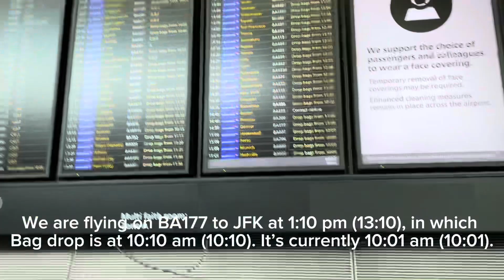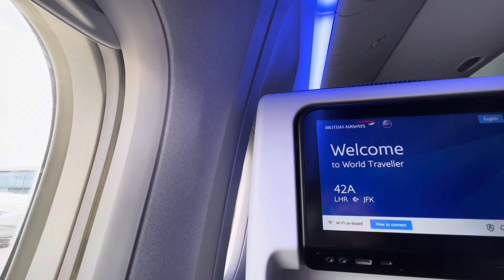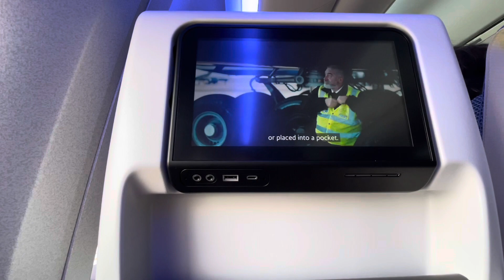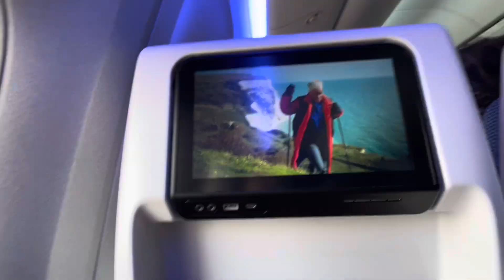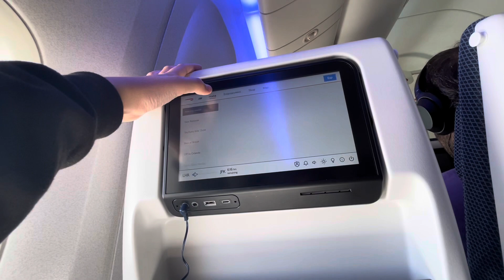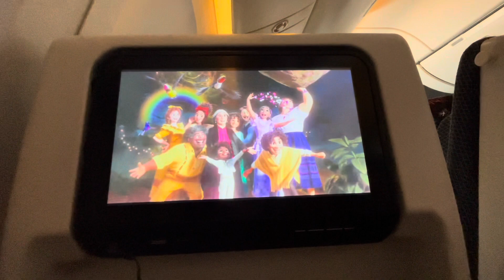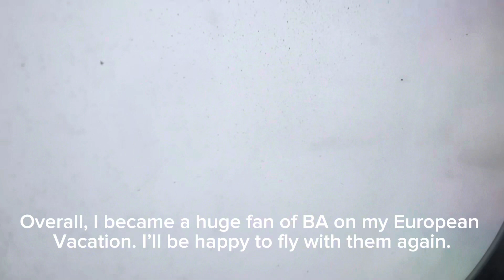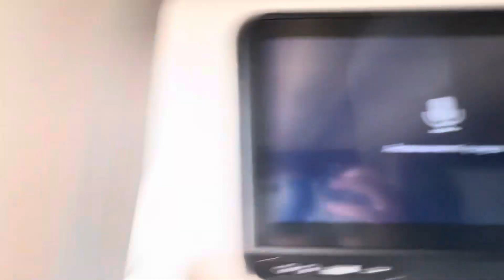Flying back home to JFK. British Airways Boeing 777-300ER (G-STBA) London to New York. LHR-JFK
After a wonderful time in Europe, it’s time to head home, and here we are heading back home to New York City on British Airways Boeing 777-300ER. This time, however, the plane had the new interior, good news on the flight back home. The staff at Heathrow Airport are very nice and helpful. Once I stepped on board the plane, I was greeted by two professional stewards, and they remained friendly and professional throughout the flight. The main meal, which was a Muslim meal I ordered, was incredible. The ice cream served in the middle of the flight was one highlight; I haven’t experienced that on any BA flight. The pre-landing snack was ok though. It was such a professional flight home. By the way, even the passengers were friendly. Overall, it was a great BA flight home and it still remains my favorite airline to this day (at the time of making this video). I definitely recommend if you can. Also, passport control at JFK was quick, as for all US citizens.

PS: Thank you BA for making me explore such fascinating wonders across Europe: London, UK and Rome, Italy
Aircraft registration: G-STBA
Date of flight: 08/16/2023 (for other parts of the world: 16/08/2023)
Takeoff: 1:32 pm (13:32)
Landing: 3:39 pm (15:39)
Origin: London Heathrow (LHR)
Destination: New York (JFK)
Flight: BA 177